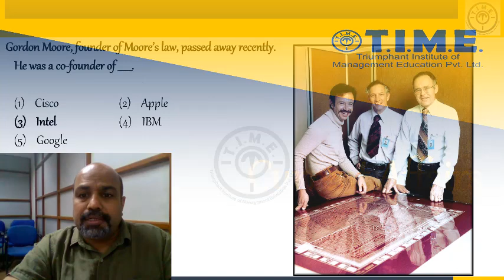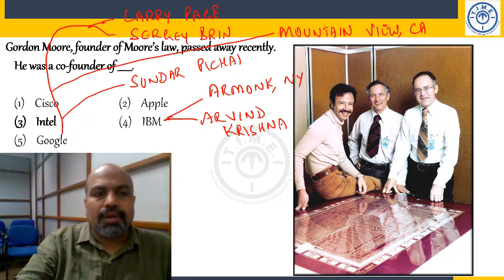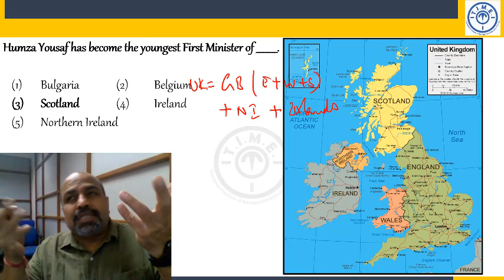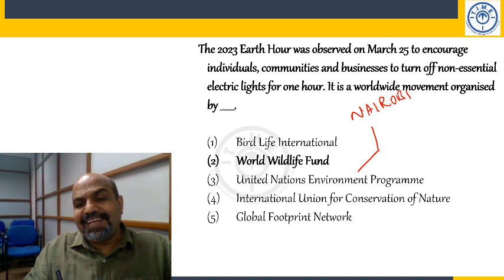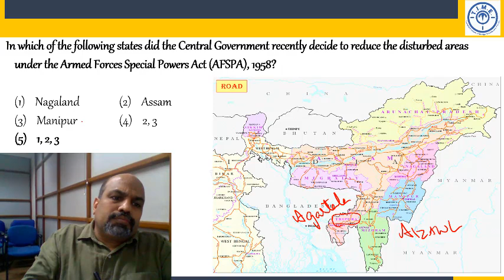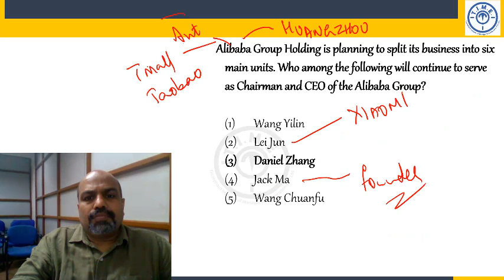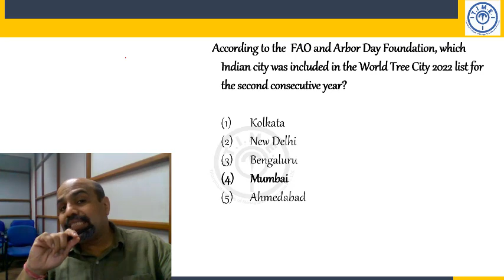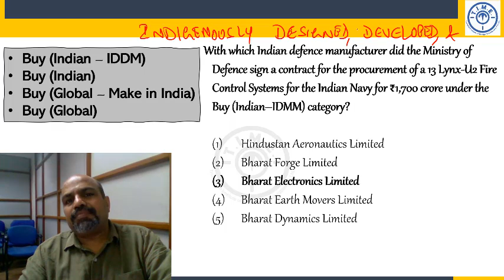Current Affairs 26th March to 1st April 2023